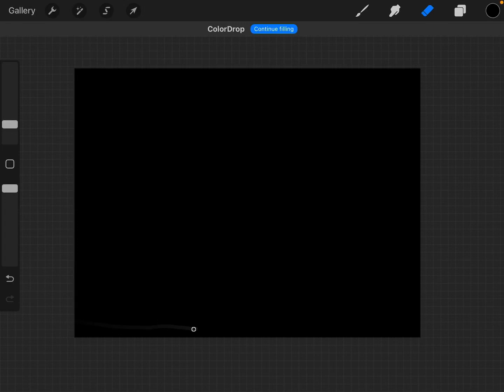THANK YOU GUYS SO MUCH // 200 sub special